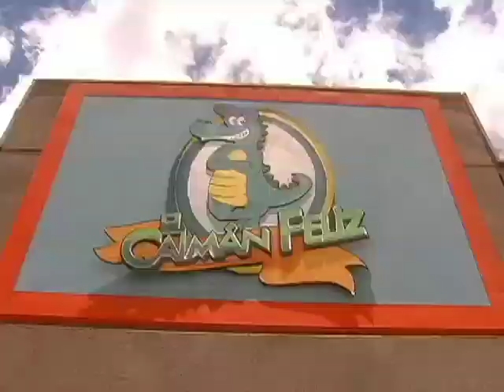¿Vieja Yo? - Spanish Trailer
¿Qué pasa cuando una vivaz cincuentona decide salir a buscar la felicidad que se le ha escapado durante tanto tiempo?

Atrapada en un matrimonio vacío con un hombre que prácticamente la ignora, frustrada por una carrera artística que nunca emprendió vuelo, y soñando siempre con algo más, Margot está consciente de que necesita un cambio drástico en todos los aspectos de su vida. ¿Pero será demasiado tarde?  Tiene más de cincuenta años, aunque sigue actractiva ya no para el tráfico, y su currículum se resume en “aspirante a actriz que se casó y crió hijos”. No es mucho que ofrecer, pero ya no está dispuesta a que eso se interponga en su camino.

Un día, por fin decide lanzarse y se propone conseguir un papel de actuación. Por eso se presenta a un casting para un comercial de la famosa tienda por departamentos donde trabaja su esposo… y esa decisión marca el inicio de una nueva etapa para Margot.

Porque allí, a Margot le ofrecen el rol de su vida: usar su talento de actriz para hacerce pasar por la nueva gerente general de la tienda, como parte de un plan ideado por el dueño del establecimiento. Y allí también encuentra una poderosa razón para romper con el pasado y sentirse joven de nuevo. Se llama José Antonio, es nieto del dueño, y él se enamora de Margot tan irracionalmente como ella de él. El hecho inconveniente de que ella es veinte años mayor que él no los detiene… pero sí alimenta la ira de la hermosa y malvada novia de José Antonio, Estefanía, quien se rehúsa a aceptar que él prefiera a alguien de la edad de su madre que la fresca belleza de ella.

De esa manera, esta pareja bastante inusual emprende una aventura romántica donde la ternura, la alegría y el asombro chocan con el conflicto y la confrontación… Una conmovedora historia contada en un tono ligero y humorístico que divertirá enormemente a los televidentes y los pondrá a vitorear el éxito de Margot.

A través de Margot y José Antonio, y también de las historias personales de los diversos personajes que trabajan en la tienda, esta refrescante telenovela demuestra que nunca es demasiado tarde para vivir la vida a plenitud, y que para ser feliz, hay que atreverse.